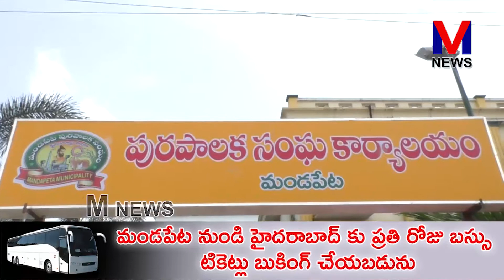11వ వార్డులో అమలాపురం పార్లమెంట్ TDP ఇన్చాజ్జ్ గంటి హరీష్ మాధూర్ ఎన్నికల ప్రచారం || M NEWS TELUGU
మండపేట పురపాలక సంఘానికి జరిగే ఎన్నికలలో 11వ వార్డు నుండి తెలుగుదేశం పార్టీ తరపున కౌన్సిలర్ అభ్యర్థిగా పోటీ చేస్తున్న వెంటపల్లి రత్నకుమారి ని 11వార్డు ప్రజలు గెలిపించాలని కోరుతూ తెలుగుదేశం పార్టీ యువనేత అమలాపురం పార్లమెంట్ టీడీపీ ఇన్చాజ్జ్ గంటి హరీష్ మాధూర్ మండపేట మాజీ మున్సిపల్ చైర్మన్ చుండ్రు శ్రీవర ప్రకాష్ ,టిడిపి నాయకులు ,మహిళలతో కలసి ఈరోజు 11 వ వార్డులో ఎన్నికల ప్రచారం విస్తృతంగా నిర్వహించారు|| M NEWS TELUGU